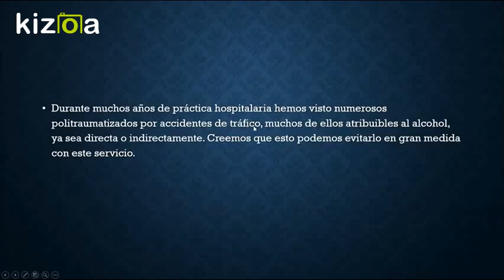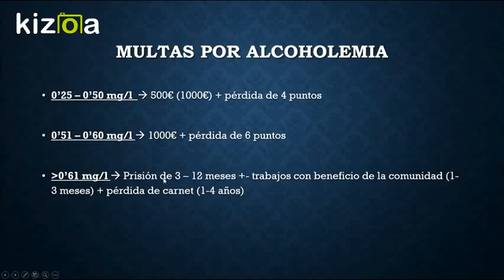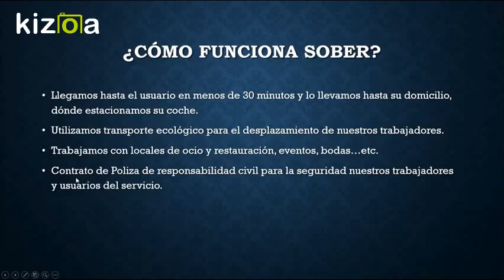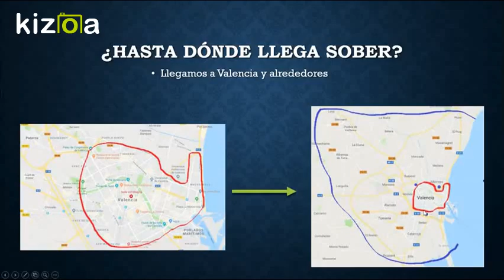Kizoa Editar Vídeos - Movie Maker: SOBER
Presentación de este nuevo servicio de chofer a demanda